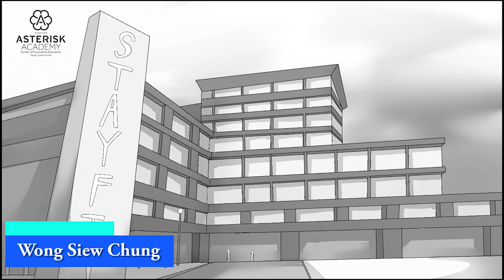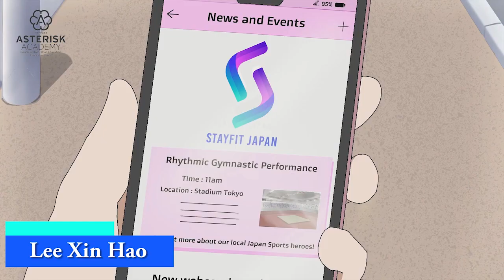Asterisk Student Animation Showreel (June 2021)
Animation Showreel from our Semester 5 Senior Students, where they were tasked to create a mock TVC commercial animation based on a commercial project brief.  This was made within a course of 1 month.

Featured Students:
Alison Lai
Ivan Soh
Wong Siew Chung
Jared Peter Yap
Khaleeda Anis
Jimmy Chen
Cheong Kar Mun
Tengku Adam
Lee Xin Hao
Leong Kar Meng
Loo Yi Hou
Credits:
Instructor :  Henry Kuan
Assisting Instructor :  Billie A
Compositor / Editor :  Tan Tong Loke
Software :  CLIP STUDIO EX/After Effect/Premiere Pro